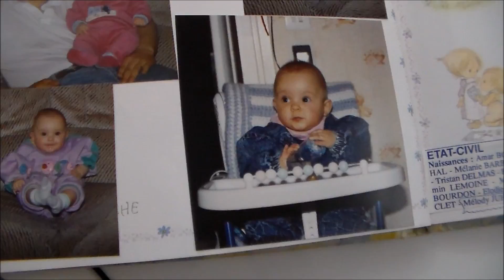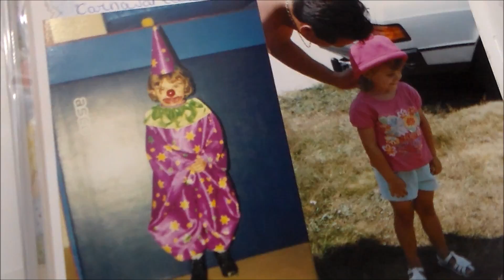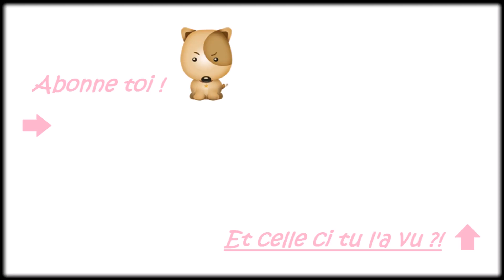TAG l Bébé & Moi !!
🎀 Hello tout le monde !!! Je vous propose un petit TAG pour aujourd'hui, j'espère qu'il vous plaira !!! Il s'agit du TAG "Bébé & Moi".
Je vais tout simplement comparer quelques points sur Ethan avec moi étant bébé !

Les questions:

1-A qui ressemble bébé?
2-Quand bébé a t-il fait ses nuits, et toi à quel âge as-tu fait les tiennes?
3-Quand as-tu commencé à marcher? et ton bébé marche t-il?
4-Ta maman travaillait-elle quand tu étais petite? et toi travailles-tu?
5-Quel a été ton premier mot? Et ton bébé?
6-Si tu avais été un garçon, comment te serais-tu appelée? et si tu avais eu un garçon?
7-Tu étais plutôt tétine ou pouce? et ton bébé?
8-Est-ce que tu avais un doudou? si oui, lequel?
9-Quel surnom tes parents te donnaient quand tu étais petite? et toi quel surnom donnes-tu à ton bébé?
10-A quel âge as-tu eu ta première dent? et ton bébé?
11-Te rappelles-tu de ton premier déguisement? et bébé en a-t-il déjà un?
12-As-tu été allaitée? Et toi plutôt biberon ou allaitement?
13-Qu'as-tu ressenti quand tu es rentrée chez toi, de la maternité, avec bébé?
14-Qu'as-tu acheté en premier pour ton bébé?
15-Qui TAG tu?

Ah oui, zut, j'ai oubliée de répondre à la question 8 mais je m'en suis rendu compte après le montage !!!
Du coup pour les curieux, oui oui j'ai un doudou, un ours nommé Benji, et accessoirement un chien nommé Cornflaske mais Ethan me l'a volé Lool

Melody - 26 ans / Ethan - 17 mois

🎀 Je filme avec un Samsung HMX-F90

D'enormes Bisoux
BabyMeloudy 😍💕